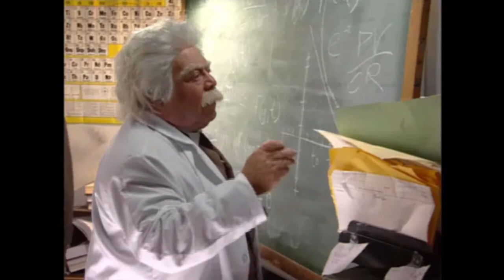REKTING SHOP! | Red Alert 2 - Campaign - Allies - #3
I drop into the middle of Europe to take down a couple missile silos in Red Alert 2 and must use my trusty spies to help me.